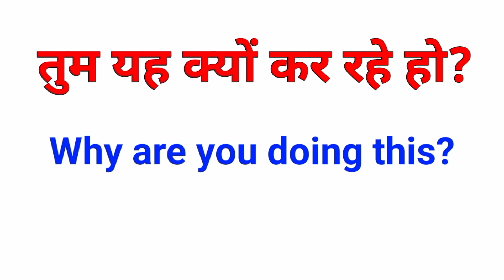तुम यह क्यों कर रहे होको इंग्लिश में क्या कहते हैं | tum yah kyon kar rahe ho meaning in English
Hello and welcome back to another English translation video where we are learning English meaning of तुम यह क्यों कर रहे होको इंग्लिश में क्या कहते हैं | tum yah kyon kar rahe ho meaning in English

On our channel you can learn English speaking with some daily use English sentences, commonly use  word meaning with sentences and English synonyms and antonyms which we use in our day to day English speaking.